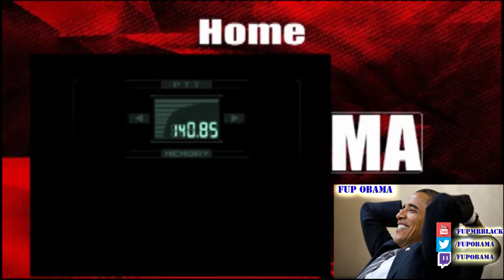Metal Gear Solid 1 Playthrough: Meryl Booty (Part 3)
Anybody could recognize the way you walk.